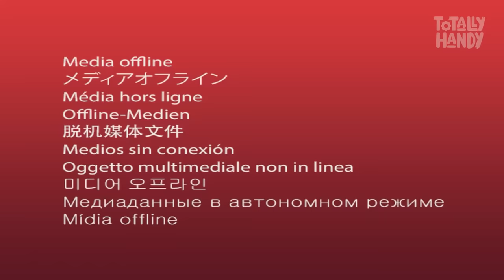9 Genius DIY Outdoor Projects That Will Impress Your Neighbors! | Compilation